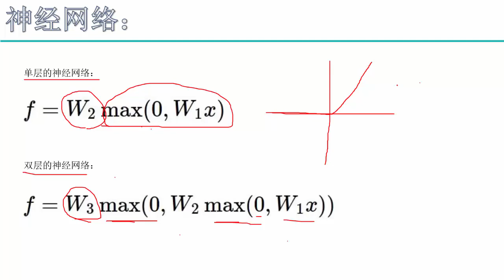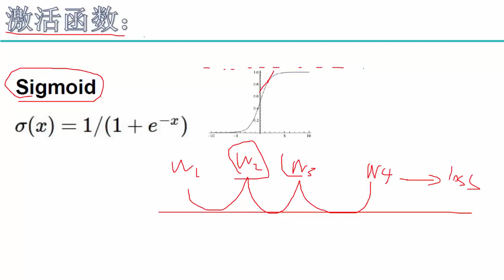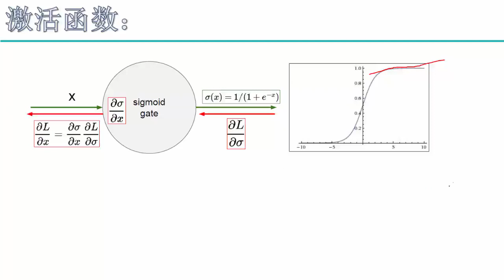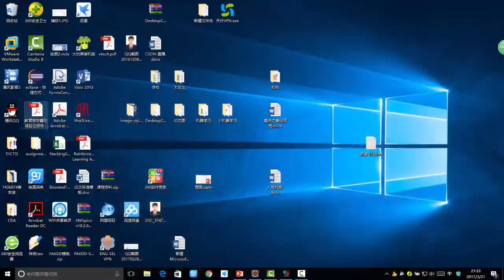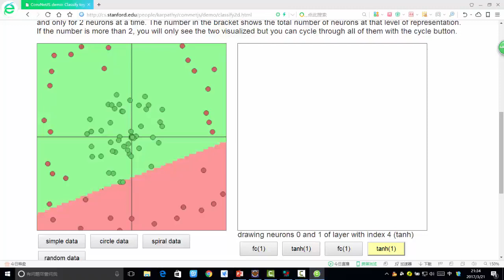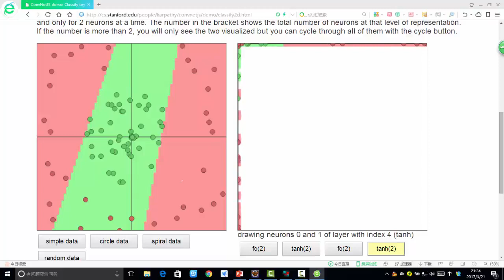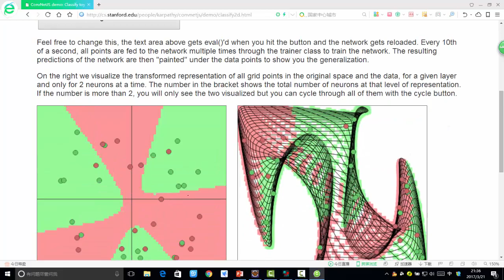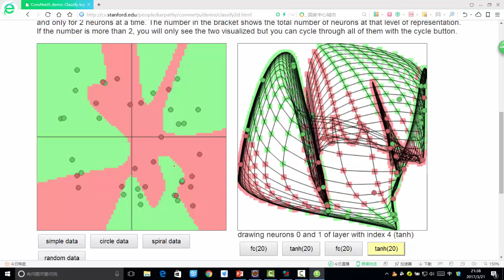30 深度学习必备原理与实战丨算法：神经网络整体架构丨2 实例演示